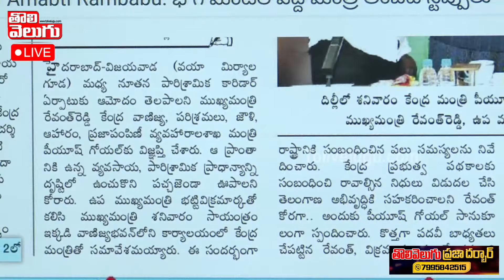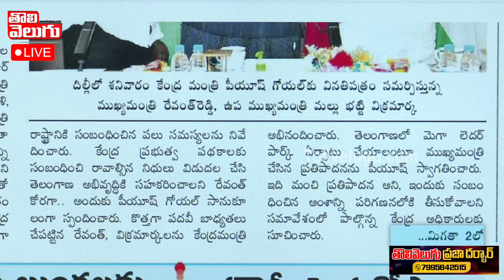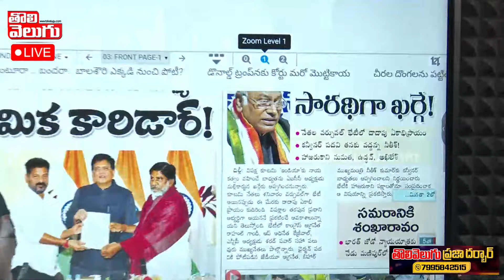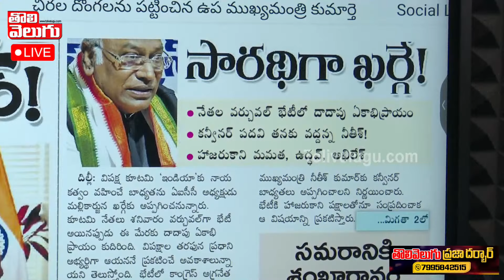ఇట్లా చేస్తారా.. సీఎం సాబ్..ఢిల్లీ మెడలు వంచాలే..| CM Revanth Reddy | Journalist Manoj | Tolivelugu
ఫైనల్ లిస్ట్ తో నేడు రాష్ట్రానికి రేవంత్..
నేడే రాహుల్ గాంధీ యాత్ర ప్రారంభం..